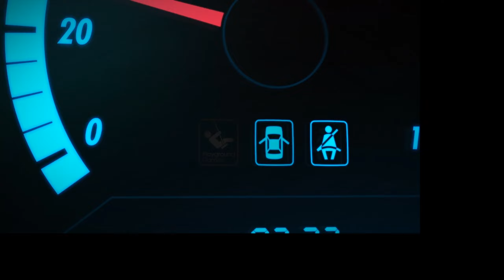Forza Horizon 5: Der Einstieg! / Einleitung / Intro / No commentary / 1440p 2K [German/Deutsch]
Hier zeige ich die Anfangsmission von Forza Horizon 5 auf dem PC. Zusammen mit anderen Streamern werden wir es auf diesem Kanal spielen. Das Intro umfasst einige kurze Strecken, um sich mit den Wagen zurechtfinden zu können. In dieser Einleitung seht ihr vorerst 1440p (2K) und in dieser Auflösung werde ich euch dieses neue Rennspiel zeigen. Bleibt auf jeden Fall am Ball, es wird spannend!